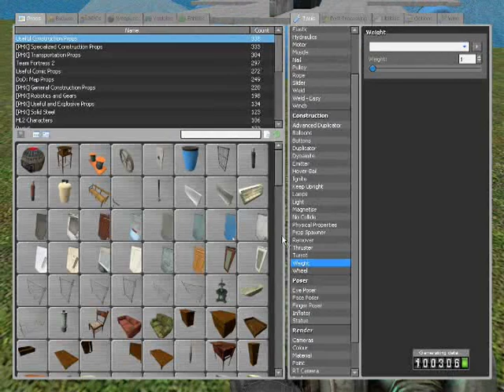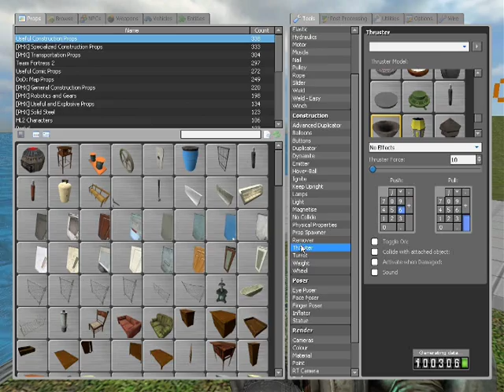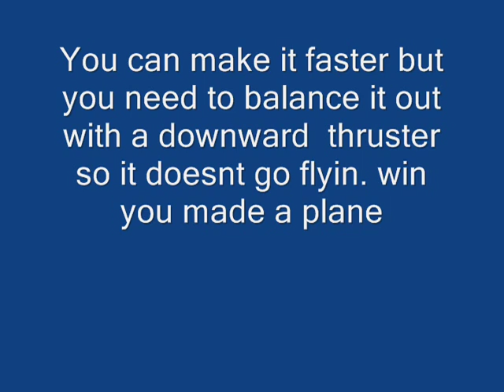How to make a boat using only thrusters.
Crap music is crap. Ignor it.